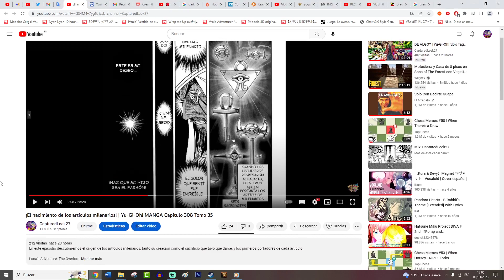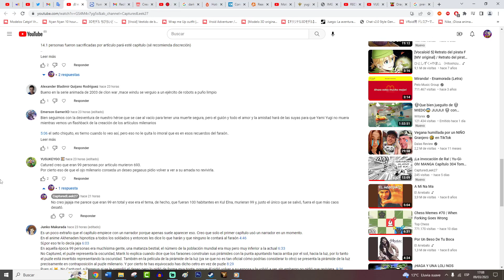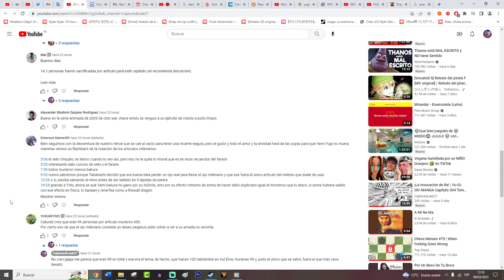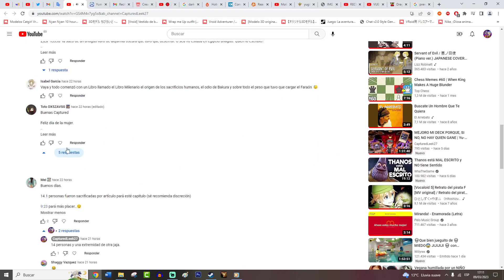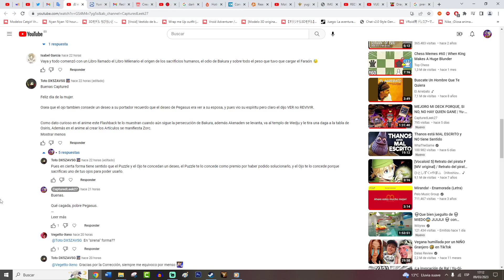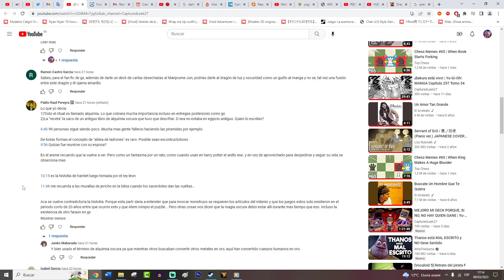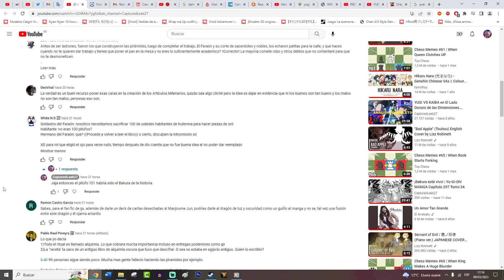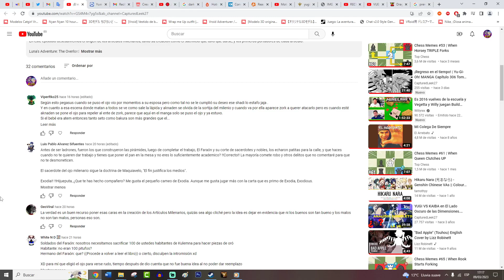Ondas en las sombras | Yu-Gi-Oh! MANGA Capítulo 309 Tomo 35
Sin el faraón y los tres Dioses Egipcios, el palacio real está desprotegido, así que va siendo hora de reclutar un nuevo dios. Y Seto sabe perfectamente cuál debe ser.